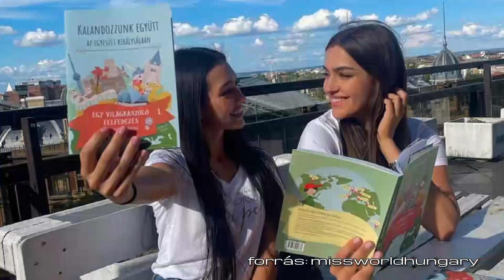HÍRADÓ - 2024. június 24. hétfő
- Múzeumok éjszakája az Úttörténeti Múzeumban
- Elballagtak a KEVI Petőfi Sándor Általános Iskolájának végzősei
- Tanévzáró és ballagás a Kiskőrösi EGYMI-ben
- 2024-ben a kiskőrösi Katzenbach Andrea lett Magyarország szépe
- A bajnokság 2. helyén végzett a Kiskőrösi LC női csapata